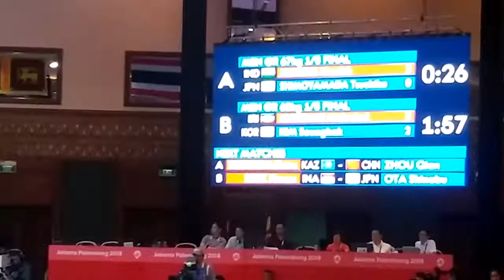18th Asian Games Jakarta 2018 Wrestling